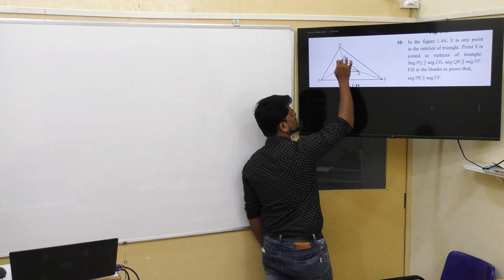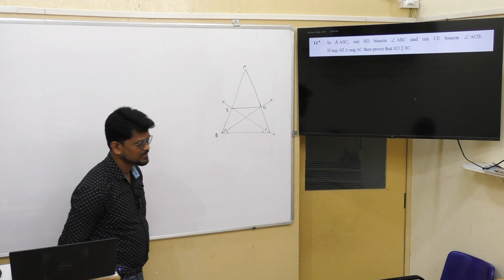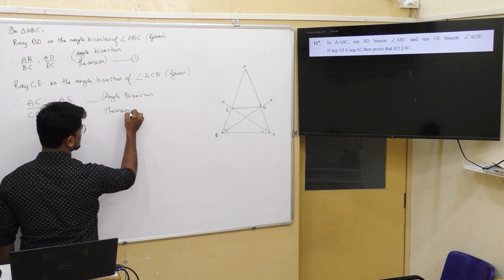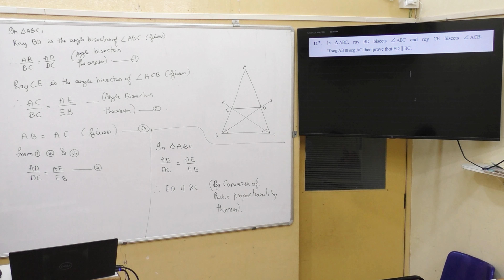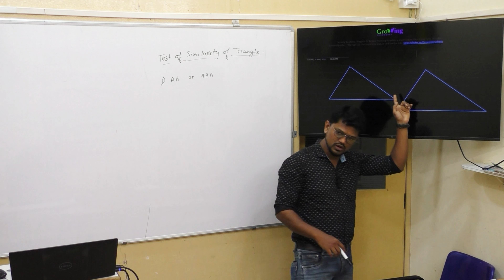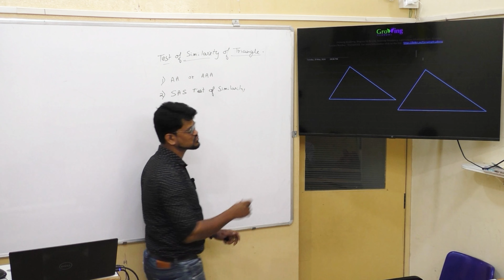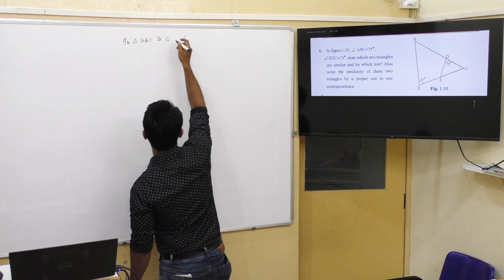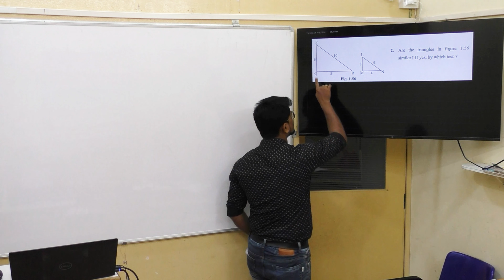10th SSC Geometry 1.6 Similarity Practice Set 1.2 Q10 & Practice Set 1.3 | Maharashtra State Board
Practice Set 1.2 Q10,Q11 & Practice Set 1.3 Q1,Q2

Class 10th MH State Board

Questions solved in the video
Q10 In the figure 1.44, X is any point in the interior of triangle. Point X is joined to vertices of triangle.Seg PQ || seg DE, seg QR || seg EF. Fill in the blanks to prove that, seg PR || seg DF.
Q11. In D  ABC, ray BD bisects Ð  ABC and ray CE bisects Ð  ACB.If seg AB @ seg AC then prove that ED || BC
Q1. In figure1.55, Ð ABC=75°,Ð EDC=75° state which two triangles are similar and by which test? Also write the similarity of these two triangles by a proper one to one correspondence.
Q2. Are the triangles in figure 1.56 similar? If yes, by which test ?